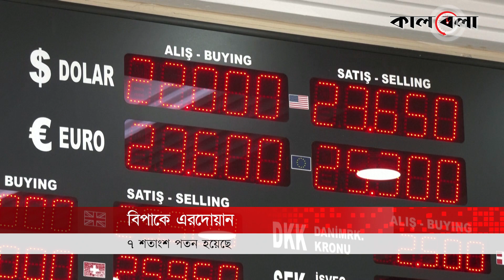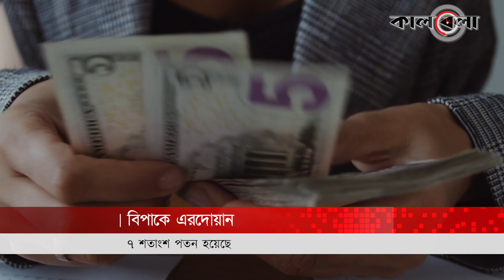ক্ষমতায় বসেই বিপাকে এরদোয়ান | Turkey Currency lira | Kalbela News